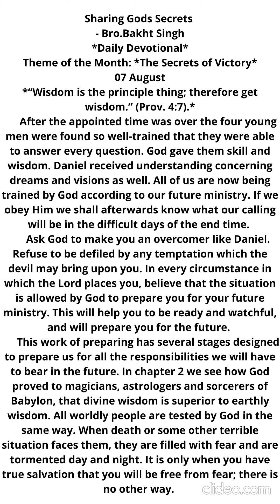English Sharing God's Secrets 7th August